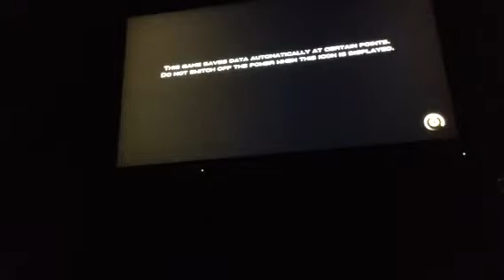Skywalker101: Avengers battle for earth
I am in this video Venom and ironman